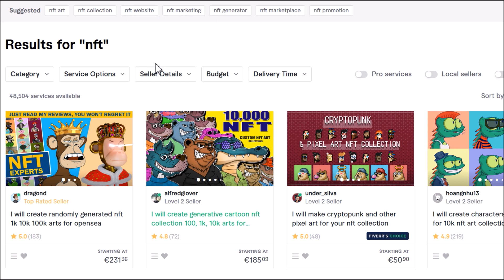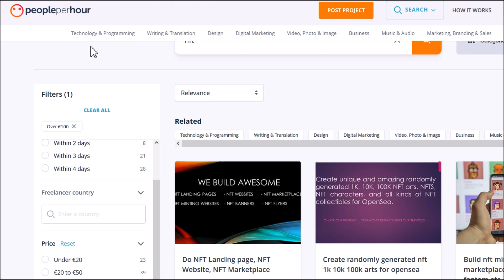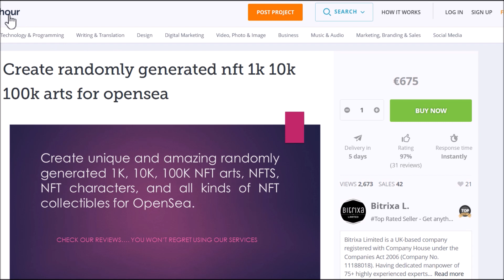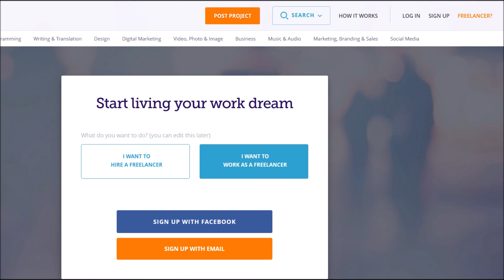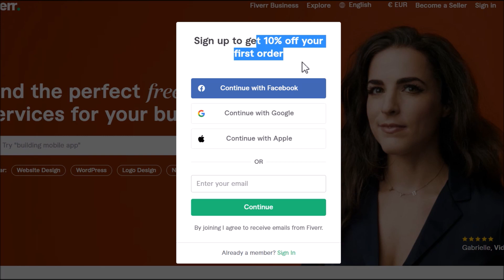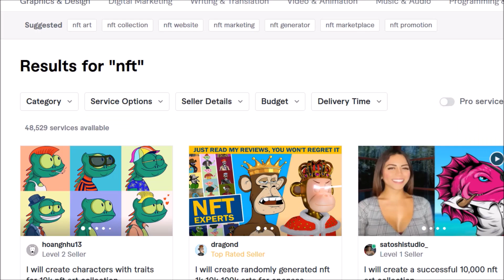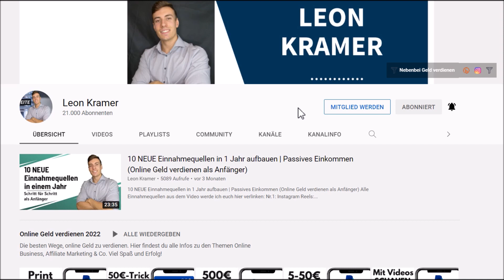Verdiene 200€ Alle 30 Minuten mit NFTs (NEUE METHODE!)| Online Geld verdienen als Anfänger 0% Risiko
►TOP 20 WEGE ONLINE GELD ZU VERDIENEN:
(NEUER Online Kurs)
►350€ pro Woche mit TikTok verdienen:
► Falls ich dich persönlich beim online Geld verdienen unterstützen soll, trage dich gerne für ein kostenloses Analyse-Gespräch ein

▬▬▬▬▬▬ RECHTLICHE HINWEISE

Leon❤️